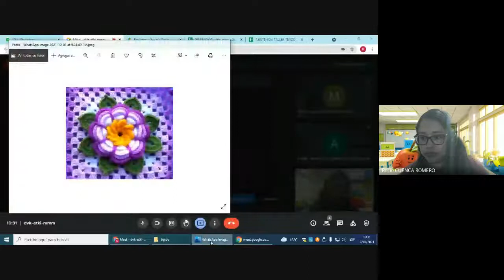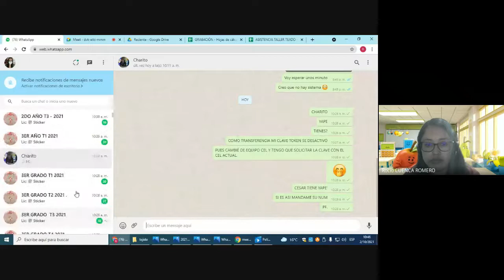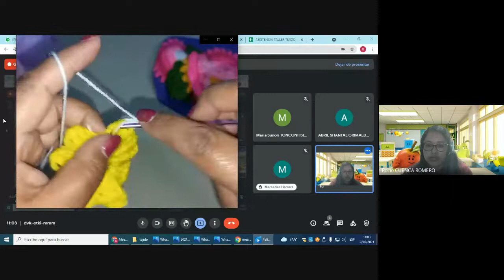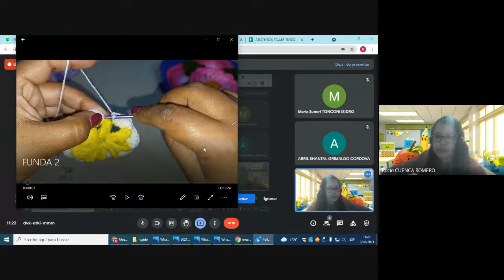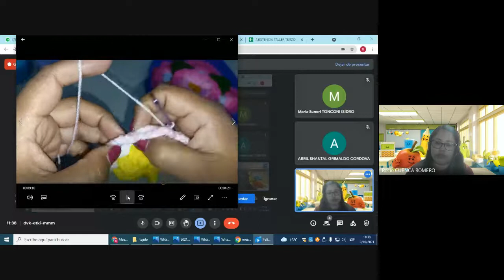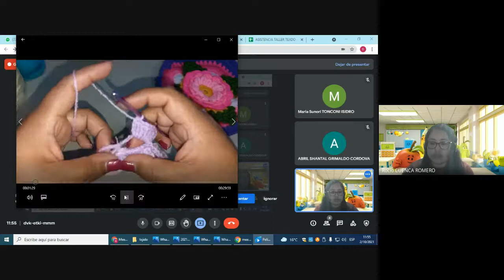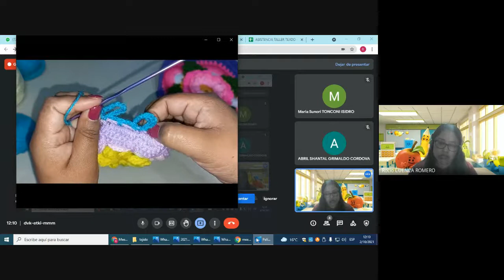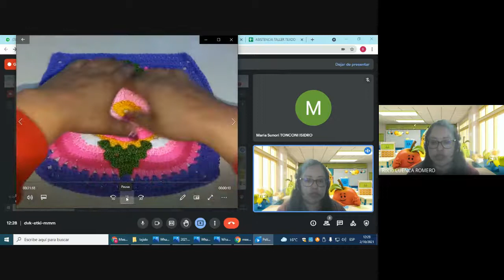TALLER DE TEJIDO GRUPO 2 - 02/10